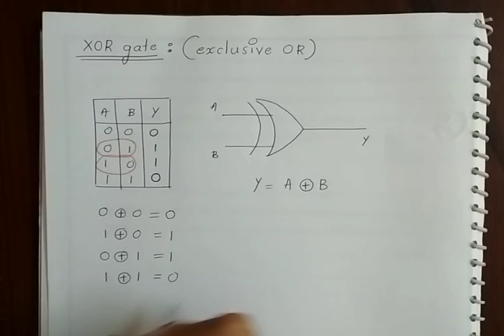Exclusive OR Gate